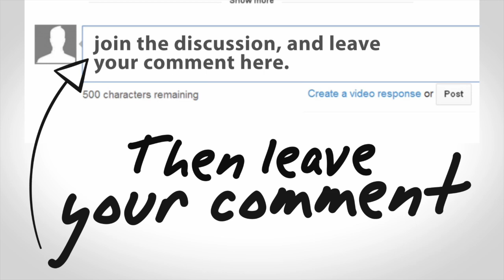How to Kindly Raise Gritty Campers - First Class Counselors #58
You don’t have to sacrifice care and support in order to promote grit!
Perhaps you have heard of Angela Ducksworth’s book  “Grit: the power of passion and perseverance” Or if you have been in the camp conference circuit awhile and the opportunity to listen to Dr. Deborah Gilboa speak about resilience.

Or maybe you’ve heard of Jimmy Donaldson, or Mr. Beast speak about the subject of grit, it seems to be found in all successful people.

This idea of overcoming obstacles and pushing through tough situations is part of camp. While camp may be fun and full of games it is also a learning opportunity for your campers. This episode, we want to identify areas where grit building can be found on camp and what you as a counselor can do to help in its development.

Links from this episode:

HALT - Hungry, Angry, Lonely, Tired

E.G.E.L - Ever Growing Ever Learning
Oliver: Swaps - Special Whatchamacallits Affectionately Pinned Somewhere. They are made typically on bobby pins and you make them in large quantities as memorabilia. Girls scouts to thank for this one.
Matt: Space Team - App & Board Game

Host Links
Matt Wilfrid, Executive Producer of Podcasting at Go Camp Pro
Oliver Gregan, Executive Director at YMCA Camp Winona

What is First Class Counselors?
Camp Directors, this Podcast isn’t for you. It’s time to delegate! First Class Counsellors is for your counselling staff, the ones who are on the ground, playing with kids and changing lives.

Each week, we’ll cover practical and accessible tips that will level up your camp counsellor skills. These are things every counsellor should know, but that you may not have time to teach in staff training.

Our two hosts, Oliver Gregan and Matt Wilfrd from Go Camp Pro are excited to be able to provide this resource to camp counsellors and up and coming staff, who they believe, have the most important job at camp.